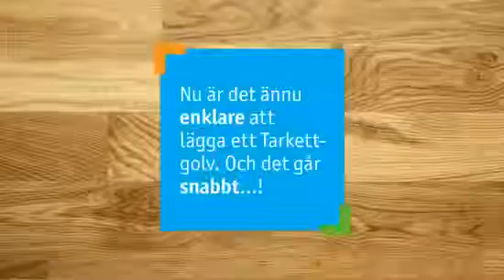Укладка паркетной доски TARKETT Приятная шведка укладывает